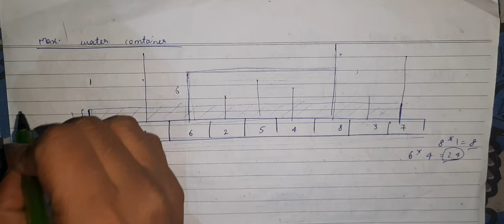Arrays and Strings for placement in Hindi | #4 Maximum water container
DBMS
OS
System design
Computer networks